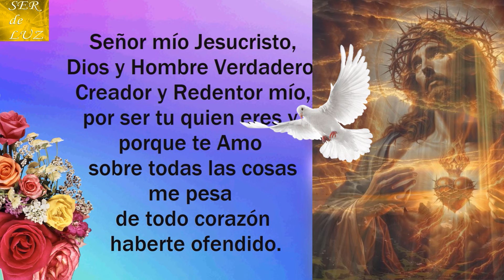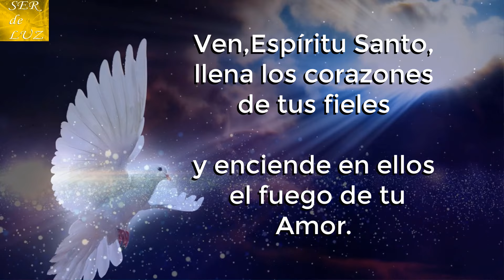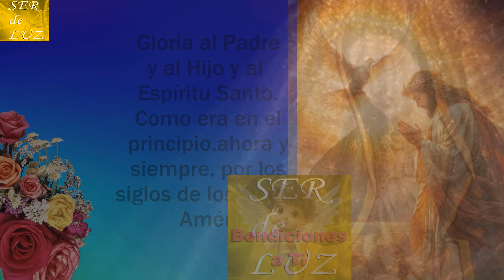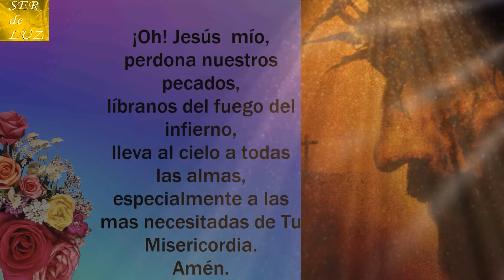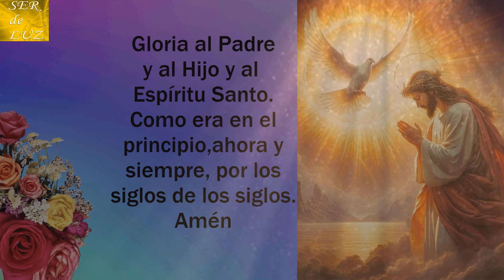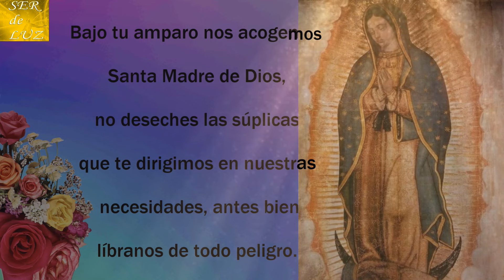Santo Rosario Corto.Short Holy Rosary Lunes 22 de Julio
Santo Rosario Corto.Short Holy Rosary de Julio gozosos jesus oracionalavirgenmaria APÓYANOS HACIENDOTE MIEMBRO DEL CANAL.Santo Rosario Corto 2024 Gracias por el apóyo Recuerda que está hecho con Mucho Esfuerzo. (Short Holy Rosary ) santorosario misterios Virgen María Reina de La Paz
Misterios Luminosos
# Rosario Gloriosos
Rosario Gozosos
Misterios Gozosos
Santo Rosario Dolorosos
Misterios Dolorosos